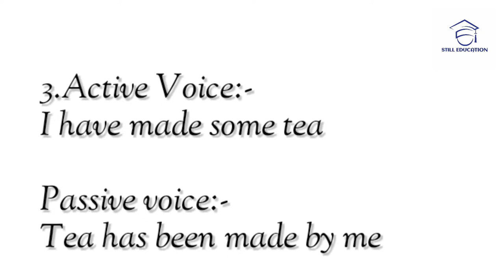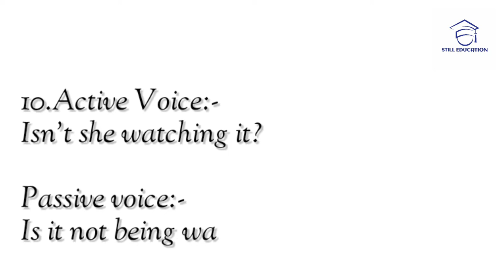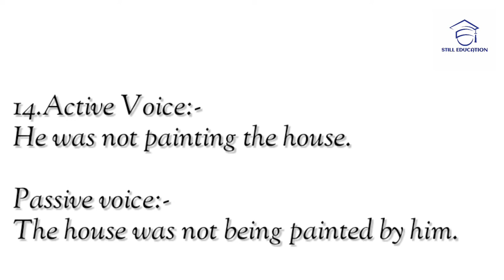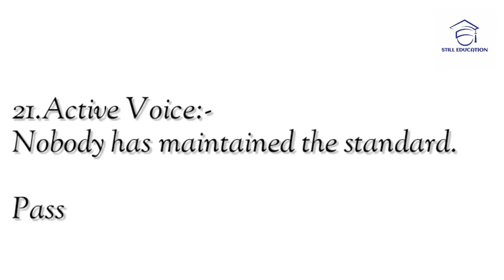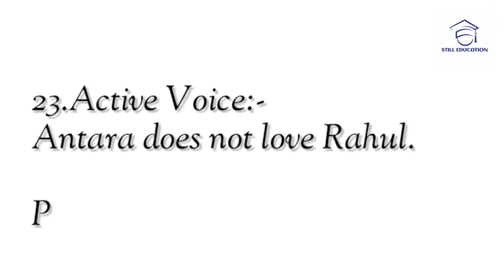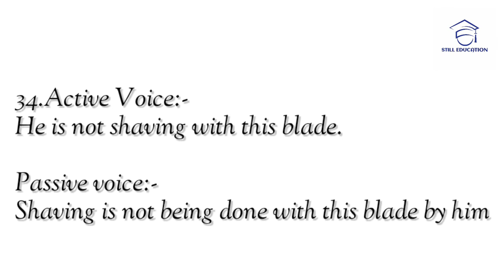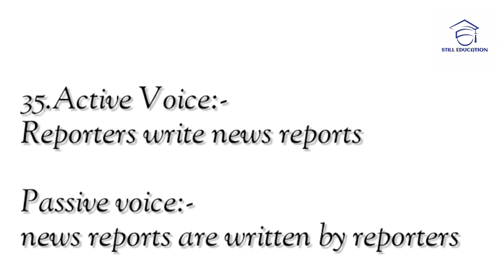Active and passive voice examples in English Grammar| Trick| Rules|Charts|Hindi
Active and passive voice examples in English Grammar. Useful examples, tricks.

Hello friends,
Here you will find most important objective/mcq questions about FY, SY ,TY BA ,BSC, Bcom

Uploading soon.

Mcq education channel.